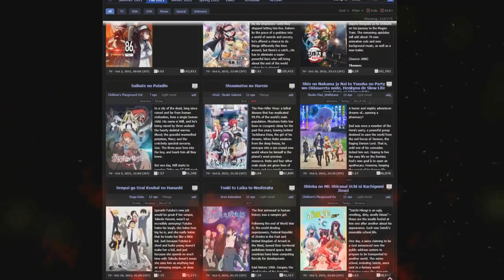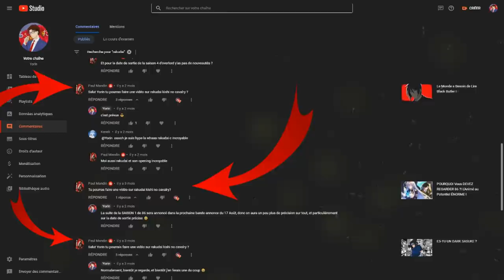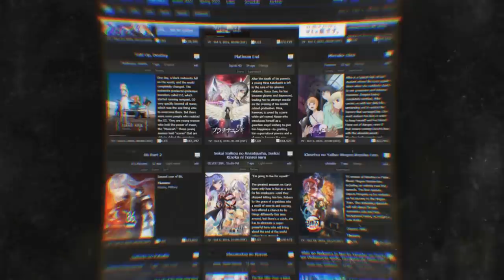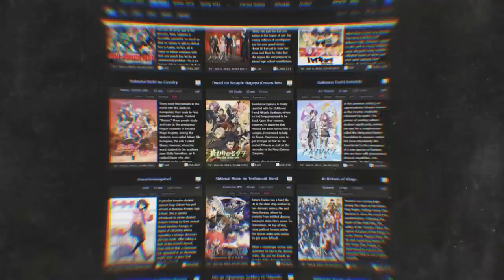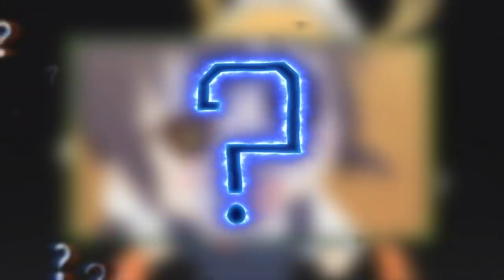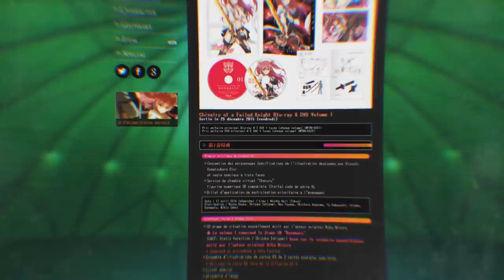C'est vraiment TROP BIEN ! (Rakudai Kishi No Cavalry, Une SAISON 2 Possible ?)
PSN : Tricheur85

▃▃▃▃▃▃▃▃▃▃▃              Copyright          ▃▃▃▃▃▃▃▃▃▃▃▃▃